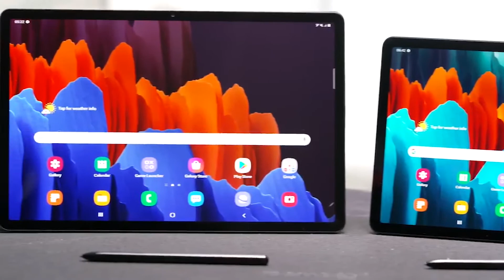Samsung Galaxy Tab S7 & S7+ OFFICIAL TRAILER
This is the First Official Trailer of the Samsung Galaxy S7 & Tab S7+  , Enjoy this amazing Tab which provides the best of Android Experience on a huge display .

Source :- @Evleaks -  Evan Blass [twitter]

Peace .